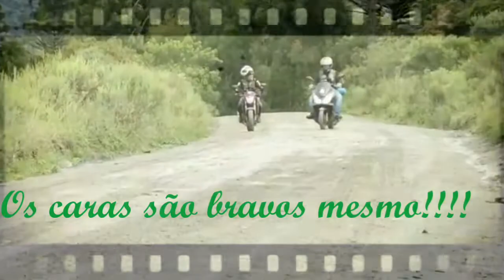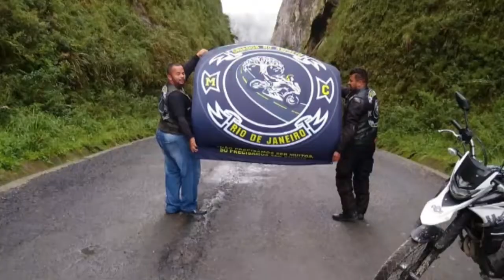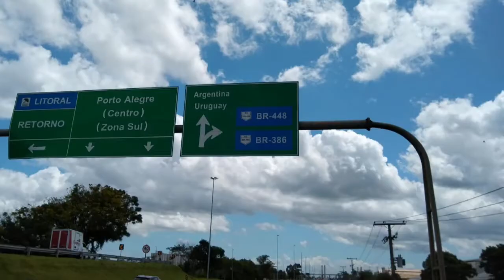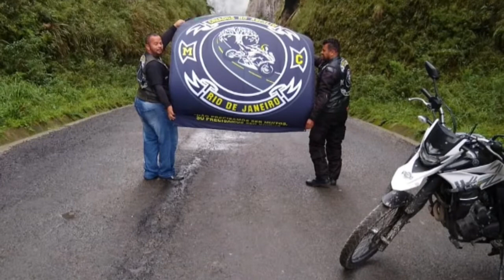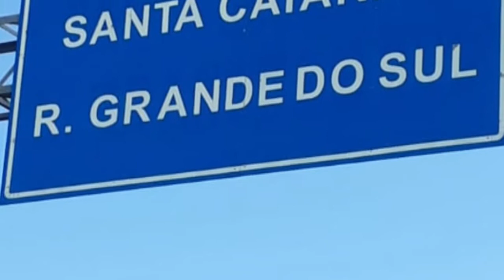Expedição Uruguai, Serra do Corvo Branco - Segunda Parte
Segunda Parte da expedição Uruguai